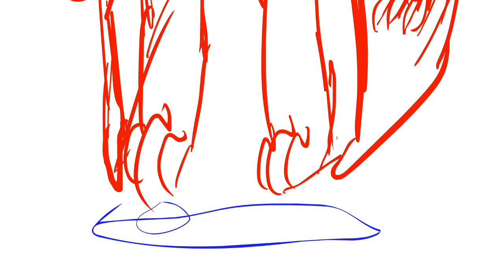Please Don't Go Vent MAP Parts 1+2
wowowowo
I love this so much and I don't know why xD I hope you like this Moonlight ;33
I also included a painting I spent a couple hours on today - cuz why not lol
I'll now be working on Wowie/Shard's "I can't fix you" Darkstalker map and then I will join more maps :3